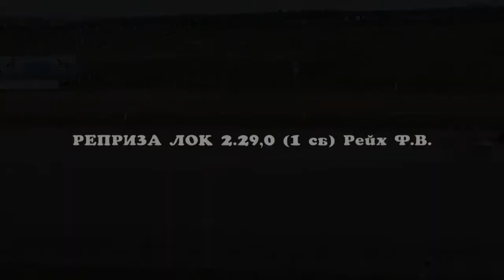Заезд 1 - Квалификация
Квалификационный заезд. 1600 м
для лошадей 2019 г.р. рысистых пород
Висим 07.08.21